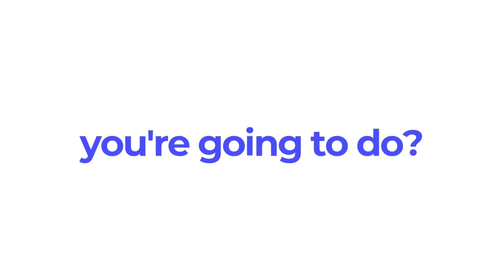Actors Revolution Moment #4 with Larry Silverberg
Larry Silverberg World-renowned teacher & author of the "Meisner Approach" Books.

Larry's Brand New Book! "Meisner Complete" Here's the review from Midwest Book Reviews...

"Larry Silverberg is arguably the foremost master acting teacher of our time. He is especially renowned for his best selling books on the Meisner Approach to acting.

In "Meisner Complete", Silverberg provides aspiring actors and acting teachers with a complete update of his previous four Meisner workbooks. With "Meisner Complete", even the most novice of acting students can learn a lot by a simple reading, or just doing the exercises and venturing into the unknown -- the creative zone.

Expertly written and thoroughly 'user friendly' in organization and presentation, "Meisner Complete" is an ideal acting class curriculum textbook and especially recommended for personal, professional, community, and academic library Performing Arts collections and supplemental studies lists."

Larry Silverberg is the world's foremost authority on the Sanford Meisner technique of acting and is the author of the internationally acclaimed four volume series, "The Sanford Meisner Approach: An Actors Workbook," his book, "Loving To Audition," his two books for teen actors, "The 7 Simple Truths of Acting for the Teen Actor," and "Meisner For Teens: A Life of True Acting", his book, "True Acting Tips" and his book, "Winning Your Acting Auditions" which features 50 original monologues written by Larry for high school and college actors.